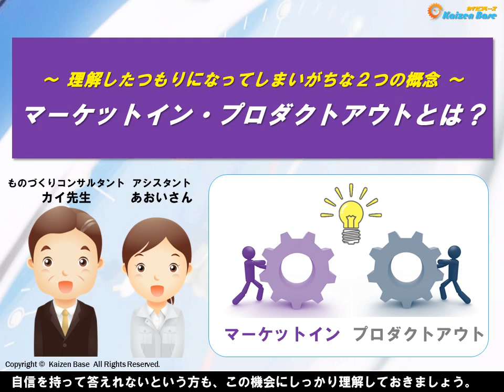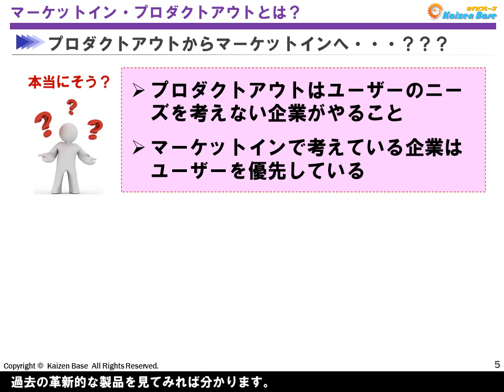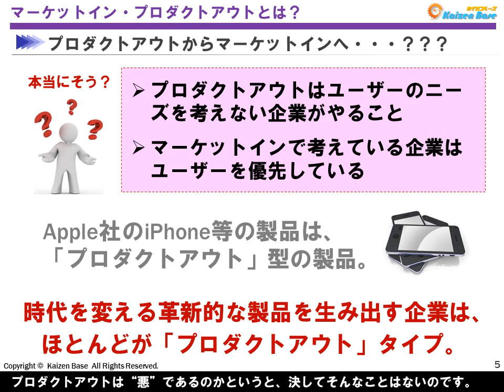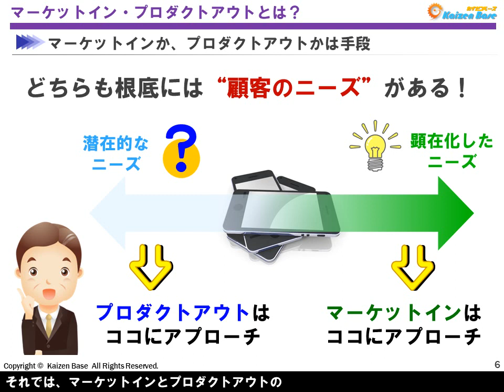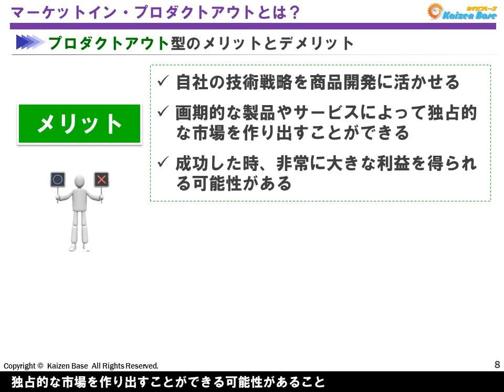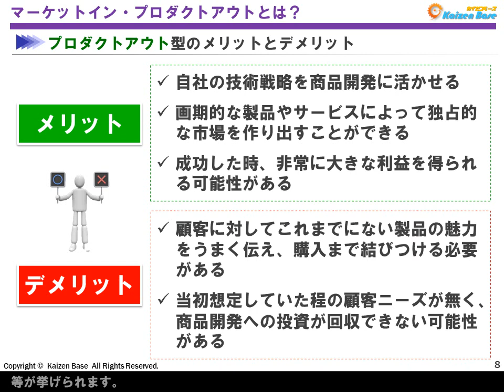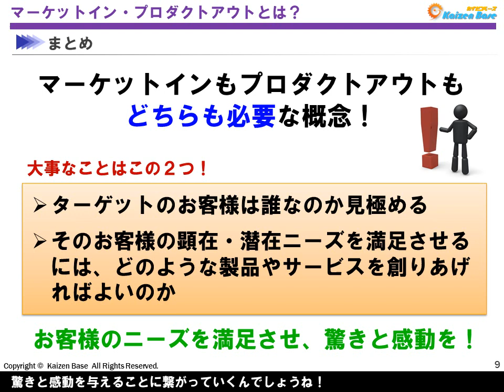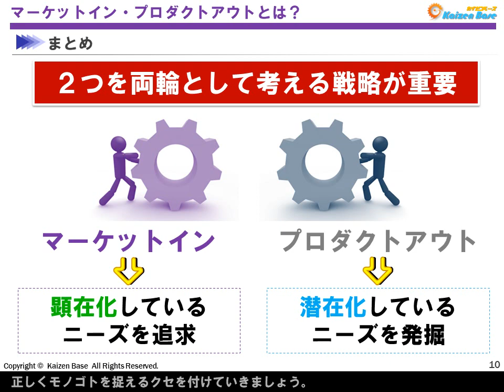マーケットイン・プロダクトアウトとは？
製造業、ものづくり企業の改革・改善活動を支援するサイト、カイゼンベースです。
この講義は、「マーケットイン・プロダクトアウトとは？」です。

この２つの言葉は、ものづくりにおいてはとても大事な概念ですが、それぞれの意味はご存知ですか？

「マーケットイン」、「プロダクトアウト」について全く知らないという方も、自信を持って答えれないという方も、この機会にしっかり理解しておきましょう。

この講座が、あなたの今後の活動に役立つことを、心から願っています。

◆WEBサイト ) で無料会員登録を行なうと、YouTubeでは非公開の講座を見ることが出来ます。